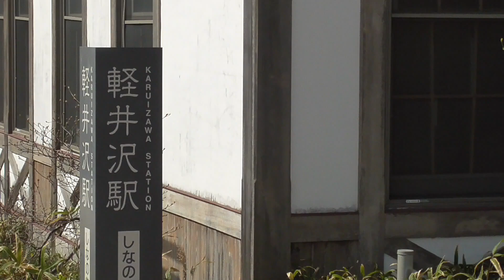2023年4月14日 軽井沢駅前の桜が見頃です！ しなの鉄道 軽井沢駅(旧 軽井沢駅舎記念館)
0:01- しなの鉄道 軽井沢駅(旧 軽井沢駅舎記念館)

0:32- 草軽電気鉄道 デキ12形 電気機関車
草軽電気鉄道 デキ12形 電気機関車　Jeffrey Manufacturing Company (米国)1920年製　2019年10月 撮影

しなの鉄道 軽井沢駅(旧 軽井沢駅舎記念館)　2023年4月14日 撮影